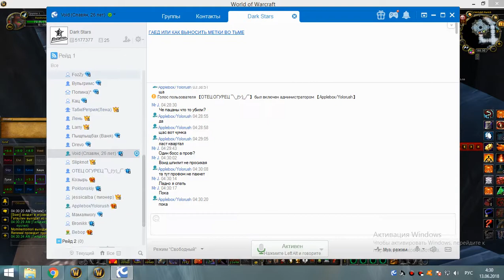3я часть цлк 25г протовар 12 06 18